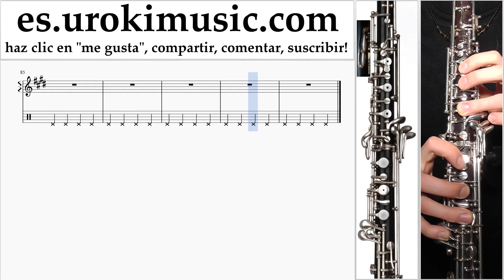Tutorial de Oboe Prince Royce - Darte un Beso Parte#2 um-927